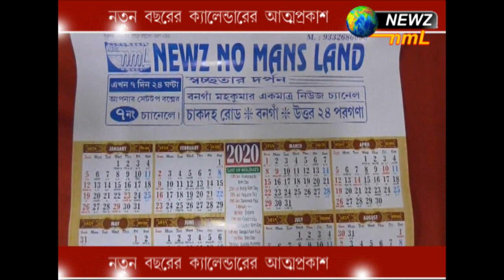নতুন বছরের ক্যালেন্ডারের আত্মপ্রকাশ